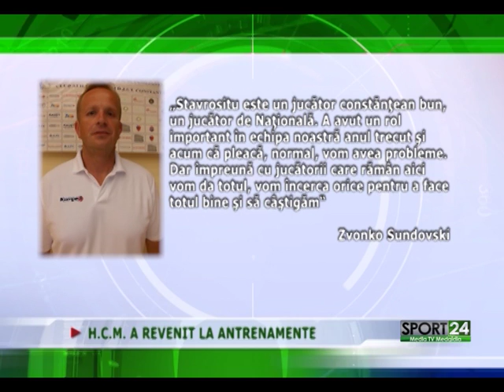H C M A REVENIT LA ANTRENAMENTE 06 01 2015 Media TV Medgidia